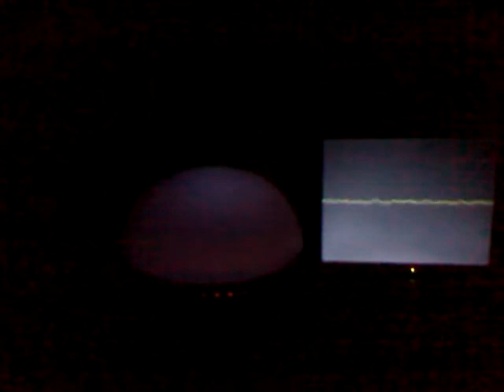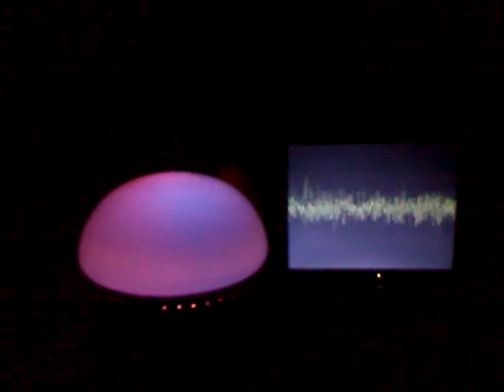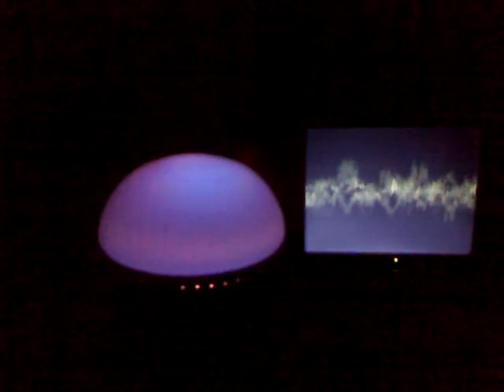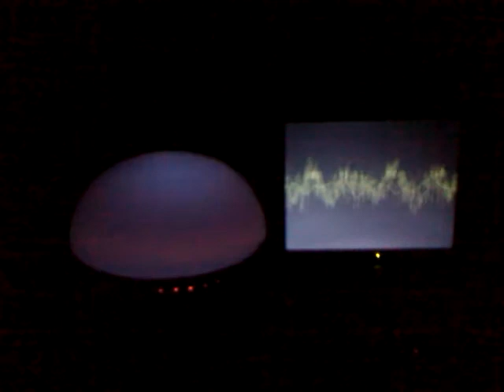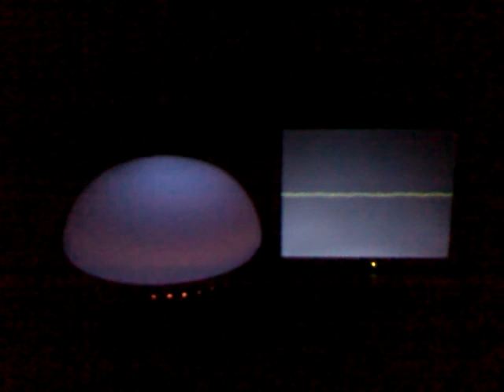Fényorgona / Light Organ - Filth - Requiem For A Dream Dubstep Remix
Házi készítésű fényorgona! :D
Piros = Magas hangok
Sárga = Mély hangok
Kék = Középmagas hangok